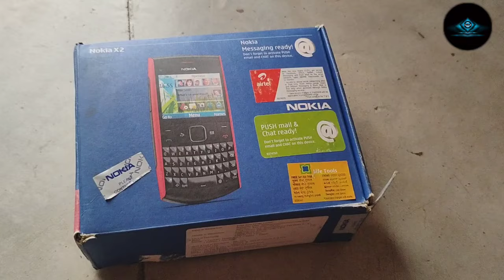Nokia X2-01 since 2011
Mere pas Nokia ka x2-01 mobile hai jo 2011 komaine khareeda tha aur aaj bhi yah perfectly chalta hai .